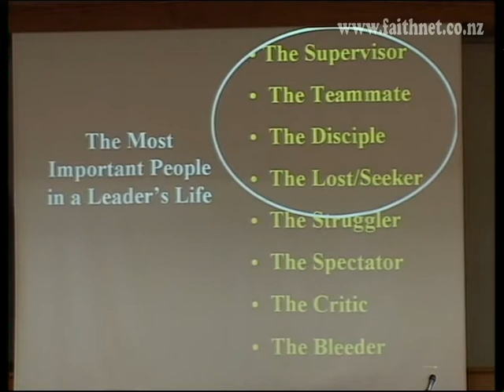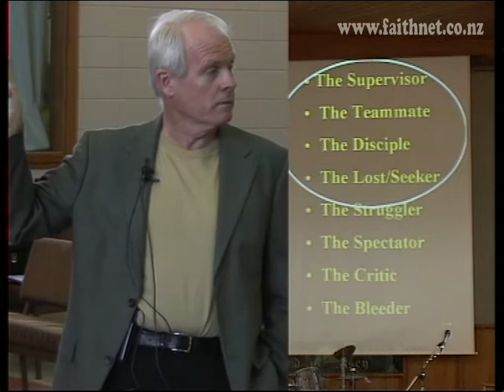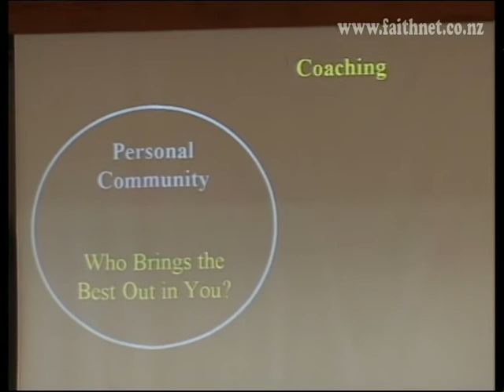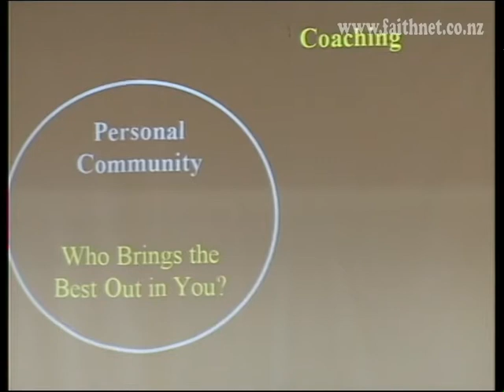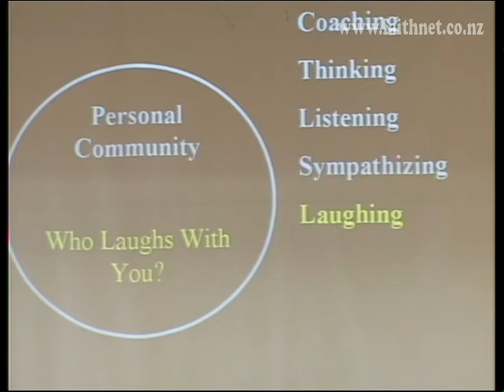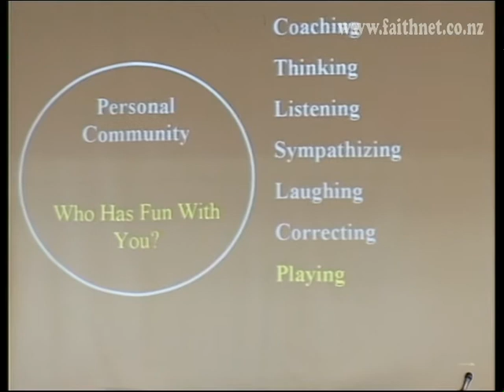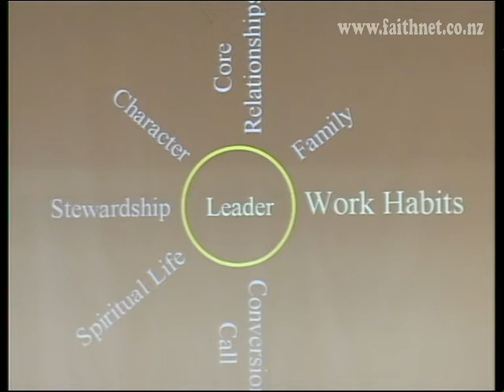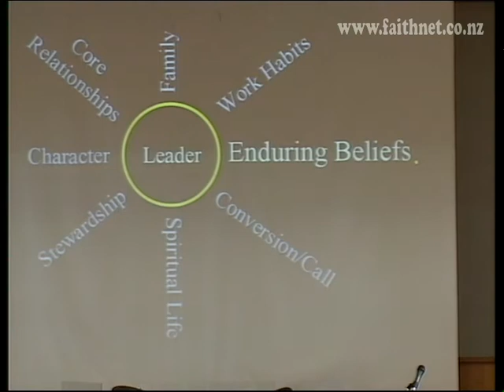GM05-V2b Gordon MacDonald Session 4. "Who's Travelling With Me?"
THE PRIVATE WORLD OF A VERY PUBLIC LEADER
At the Hamilton Central Baptist Church, November 9th 2005
At Gordon MacDonald's seminar for church leaders in Hamilton, he answered the question "What processes are essential if a leader is to thrive in the face of public pressures."
Gordon MacDonald has been a pastor and author for more than forty years. Presently he serves as editor-at-large for Leadership Journal and as chairman of World Relief. His most recent books include The Life God Blesses, Renewing Your Spiritual Passion, and the best-seller Ordering Your Private World, and Gordon & Gail MacDonaldWhen Men Think Private Thoughts. MacDonald can often be found hiking the mountains of New England or Switzerland with his wife, Gail, or their five grandchildren.